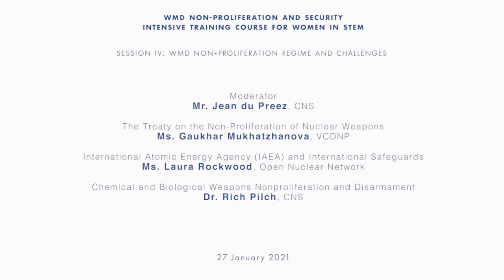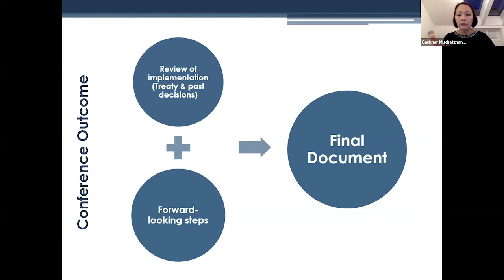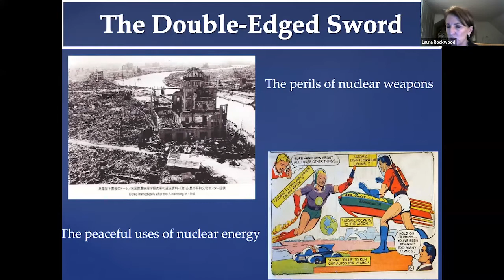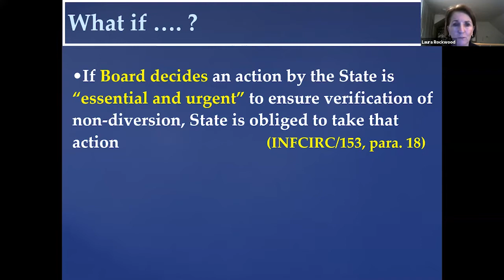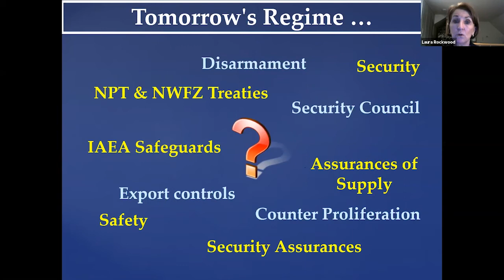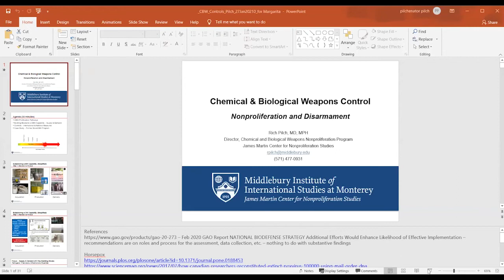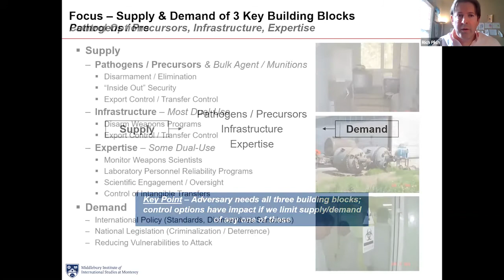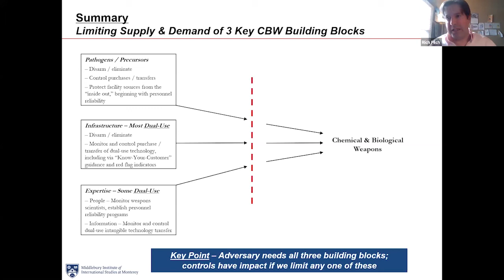WMD Non-Proliferation Regime and Challenges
Speakers:
 Mr. Jean du Preez, CNS
 (Moderator)
00:00:00 The Treaty on the Non-Proliferation of Nuclear Weapons - Ms. Gaukhar Mukhatzhanova,
VCDNP
00:34:50 International Atomic Energy Agency (IAEA) and International Safeguards - Ms. Laura Rockwood, Open Nuclear Network

01:34:46 Chemical and Biological Weapons Nonproliferation and Disarmament - Dr. Rich Pilch, CNS